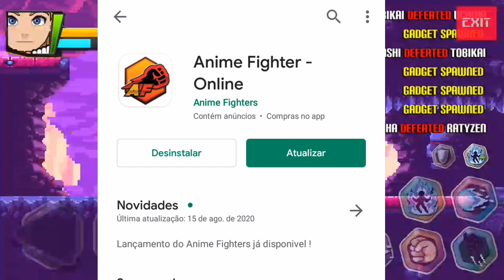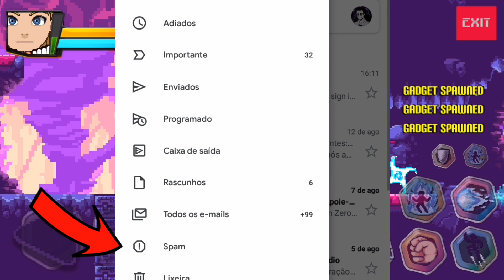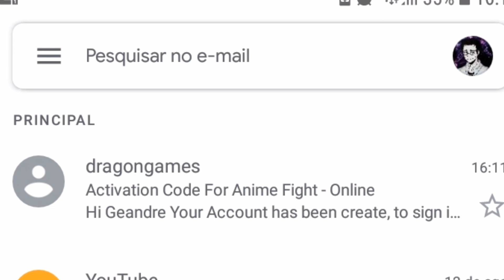COMO SE REGISTRA E FAZER LOGIN NO ANIME FIGHTERS | Anime Fighter - GG Games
Esse vídeo é um tutorial para ajudar as pessoas que não tavam conseguindo fazer login no anime fighters!!

E QUE CURTAM O CANAL NÃO SE ESQUEÇA DE COMPARTILHAR ELE PARA TODOS OS SEUS CONHECIDOS♥️♥️♥️

DOWNLOAD DO JOGO:
No comentário fixado desse vídeo!!

✨ME APOIE NA LOJA DO FORTNITE✨:
GGAMES2004